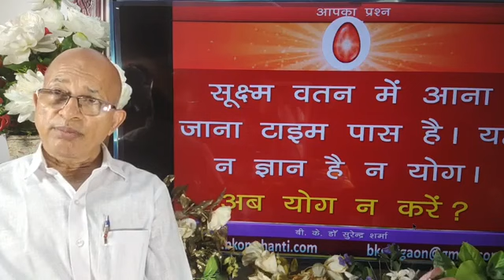सूक्ष्म वतन में आना जाना टाइम पास है ।यह न ज्ञान है न योग। अब योग न करें ? /BK Dr Surender Sharma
👌राजयोग चित्र प्रदर्शनी
Coming and going to the subtle region is just time pass. This is neither knowledge nor yoga. Don't do yoga now?
TODAY MURLI
BK MURLI
LIVE MURLI